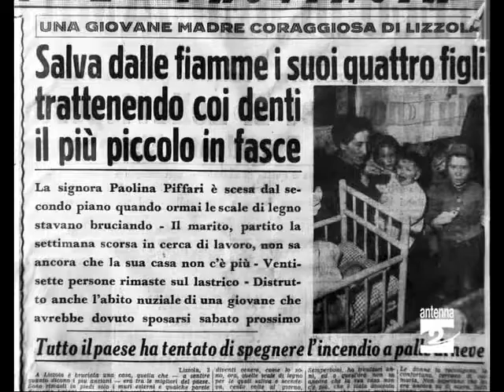Lizzola presentazione libro sul paese Antenna 2 TV 20/05/09